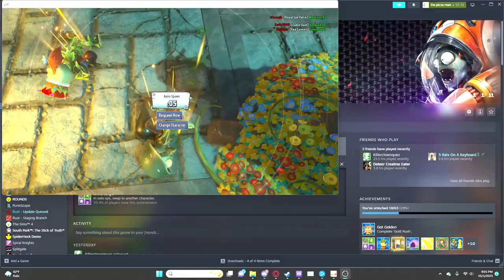guy plays as bosses in GW2